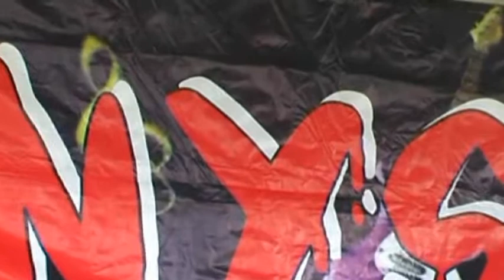ALL ARTIS RENYSTA NADA PENGEN DISAYANG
AR STUDIO SHOOTING